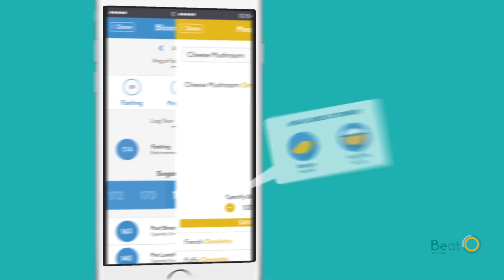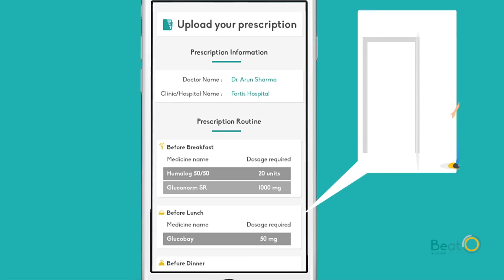BeatO: A smart way to manage diabetes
BeatO helps you manage diabetes and control your blood sugar levels. With BeatO, you will be able to better understand how to take control of diabetes type 2 and type 1 - it allows you to make better decisions on routines that suit YOU and what's more, it helps you save on recurring expenses of diagnostic tests and medicines.
बीटओ आपके डायबिटीज़ को प्रबंधित करने और अपने ब्लड शुगर के लेवल को नियंत्रित करने में मदद करता है। बीटओ के साथ, आप बेहतर तरीके से समझ पाएंगे कि टाइप 2 और टाइप 1 डायबिटीज़ पर कैसे नियंत्रण किया जा सकता है। यह आपको हर दिन उस सबसे बेहतर निर्णय को लेने की अनुमति देता है जो आपको सूट करता है। यह आपको प्रतिदिन टेस्ट और दवाओं के खर्चों से भी मुक्ति दिलाता है।